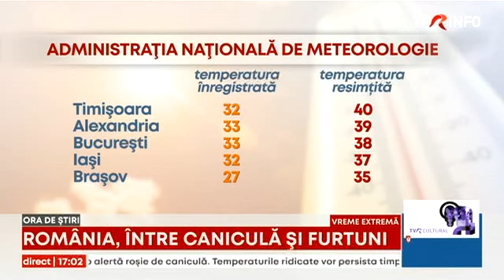România, între caniculă și furtuni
Caniculă, dar și ploi torențiale și grindină. Toate aceste fenomene se vor înregistra în ţara noastră în următoarele zile. Este primul val de temperaturi ridicate care loveşte România vara aceasta.